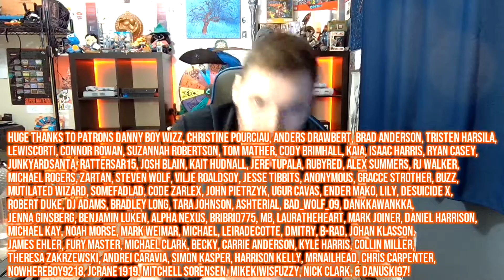Samus in Super Mario RPG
Welcome to a little easter egg in Super Mario RPG - Samus from Metroid shows up!

Send me stuff:
Grohlvana

With every video and stream that I make, I'm just doing my best to have fun and entertain you.